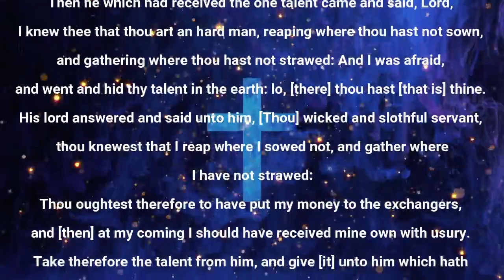ARE YOU A GOOD & FAITHFUL SERVANT BY OTYL MINISTERING AJIA OGUGUA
Topic: ARE YOU A GOOD & FAITHFUL SERVANT?
By: Over to you Lord (OTYL)